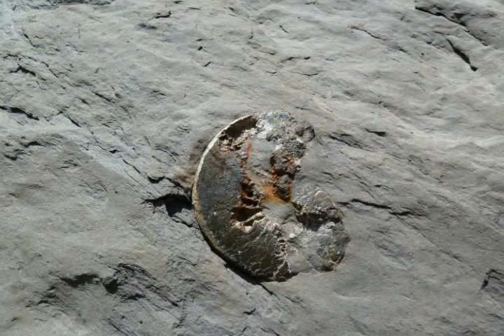Ein schöner Tag am Bach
An diesem Tag im Mai warem wir an einem schönen kalten Gebirgsbach.
Die tolle Musik zu dieser Slideshow stammt von Nate Conte aus seinem neuen Album "Caminos Nuevos".